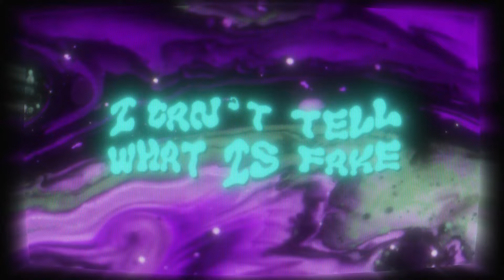RayRay - Wide Awake (Lyric Video)